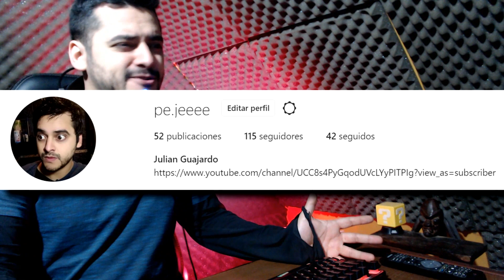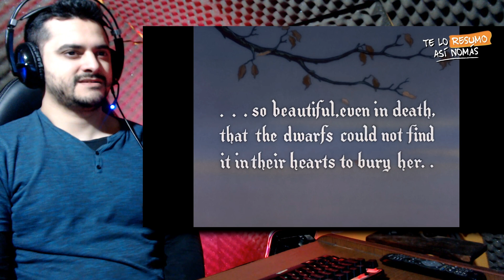TE LO RESUMO ASÍ NOMÁS - BLANCANIEVES, LA PELICULA MAS TURBIA DE DISNEY - PEJEREACCION